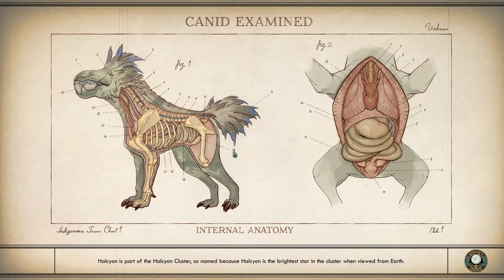"A cult.. why in every game a cult?" The Outer Worlds Ep. 14 - 1080p HD PC Gameplay Walkthrough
Welcome to The Outer Worlds let's play series. In this series we are playing a blind playthrough of the game. Series will be focusing on making everything go our main characters way, so no goody-good stuff and running other peoples errands we wont benefit from. Hopefully you enjoy the series and continue spending time with us!

About The Outer Worlds

During combat situations, the player can use various weapon types such as melee and firearms, which have three ammo types: light, heavy and energy. These weapons can be customized to add elemental damage. The player can use stealth or social skills (persuasion, lying and intimidation) to avoid combat altogether. As the player progresses, they gain experience points, which the player and their companions can use to level up and unlock new skills. The player can develop their technical skills, which are further divided into three categories: Science, Medical, and Engineering. For instance, the player can use a shrink ray to shrink down an enemy. The player is able to invest points into these skills, which will unlock new perks that enhance combat efficiency. The player can also enter a "Tactical Time Dilation" state, which slows down time and reveals opponents' health statistics, which grants the player tactical advantages. As the player leads their companions, they improve their companions' combat strength and resilience. The player can also gain a "flaw" that occurs when the player fails repeatedly in certain gameplay segments. Flaws impede the player in some way, but also give additional perks and advantages.

outer worlds
let's play